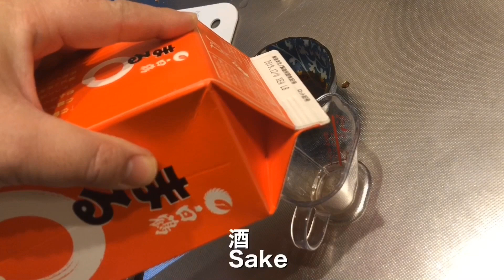《お弁当おかずbento dishes》ガリバタビーフ〜牛肉のニンニクバター炒め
ニンニクとバターの風味をつけた牛肉の炒め物です。
味付けは醤油ベースです。

【具】
牛肉

【味付け】
塩胡椒
ニンニク
バター
醤油
みりん
酒